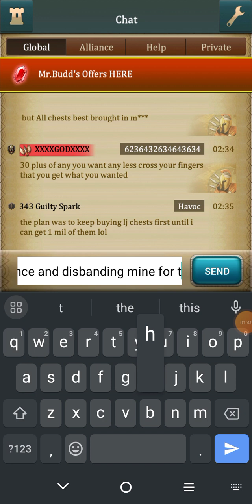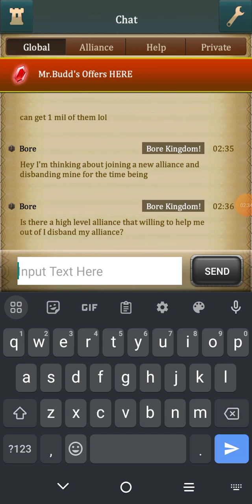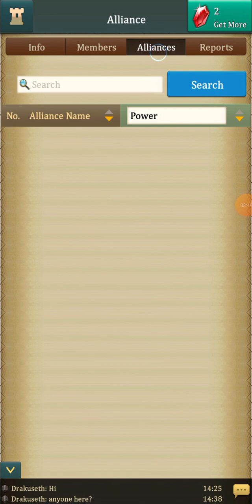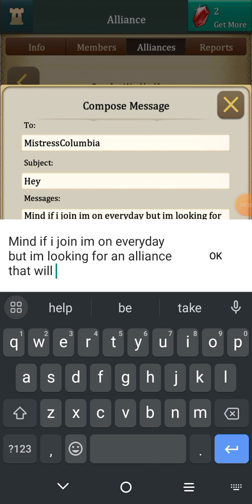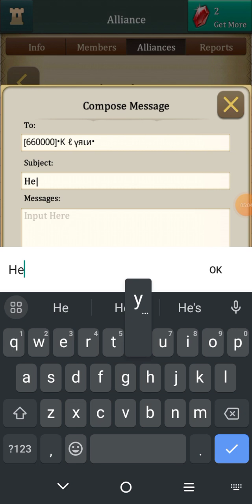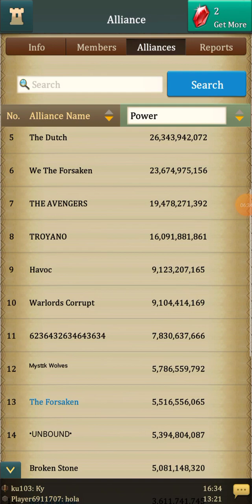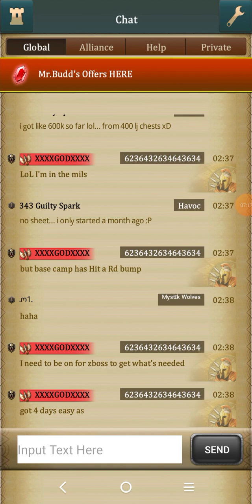Dragon Of Atlantis Gameplay